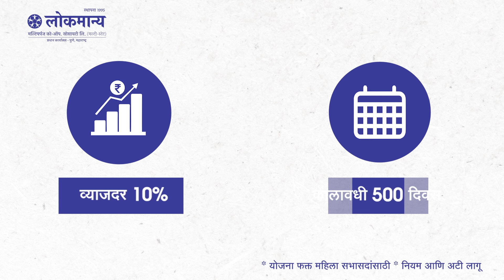बेळगाव न्यूज बुलेटिन | Belgaum News Bulletin | 28-04-2024